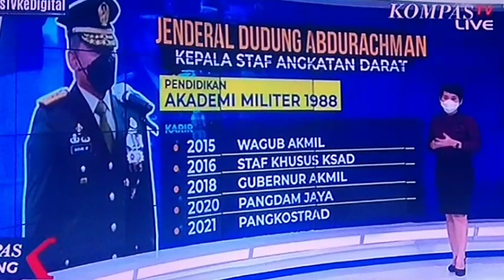Cindy Sistyarani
Kawan Rupawan,
Cindy Sistyarani nan cantik ini adalah news anchor rupawan Kompas TV yang menawan dengan senyuman manis serta tatapan matanya.
Kunjungi laman kami di dan simaklah beragam video Cindy Sistyarani.